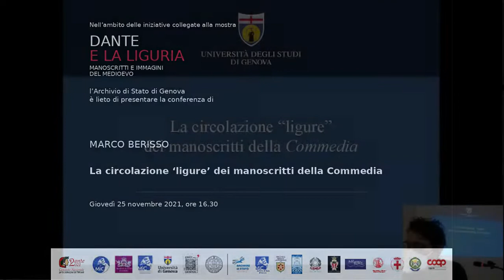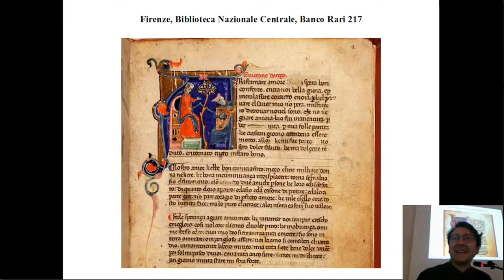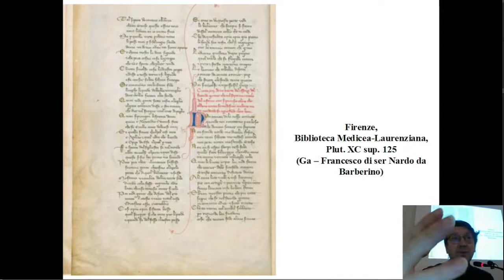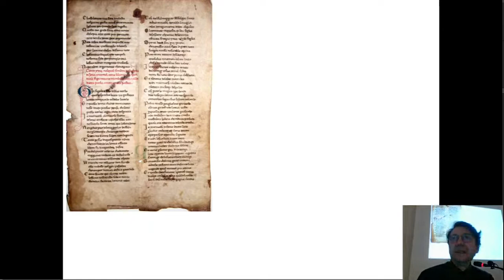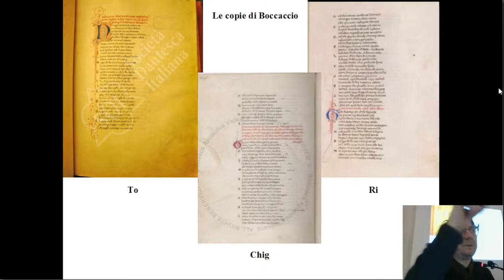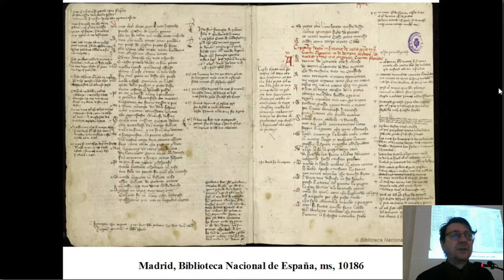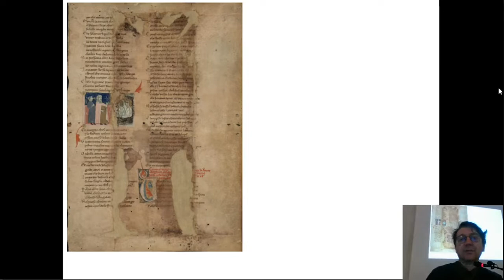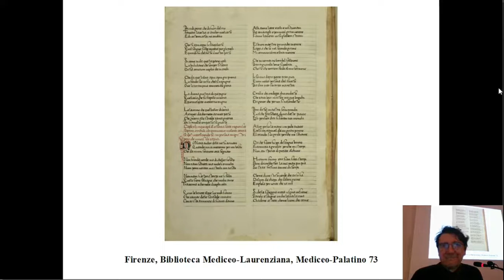M. BERISSO - La circolazione ‘ligure’ dei manoscritti della Commedia